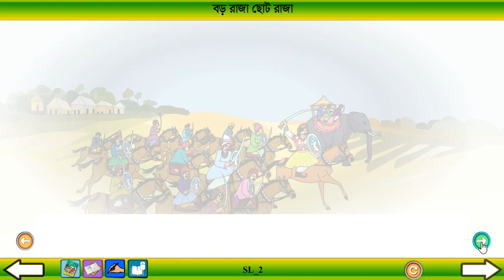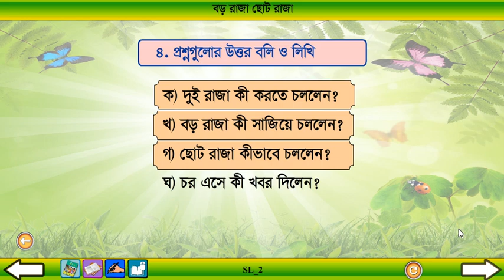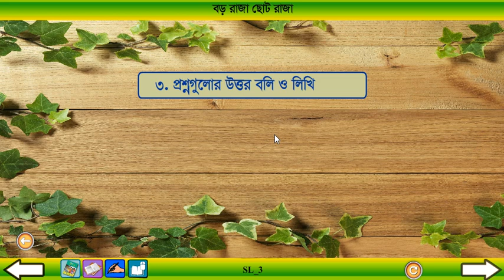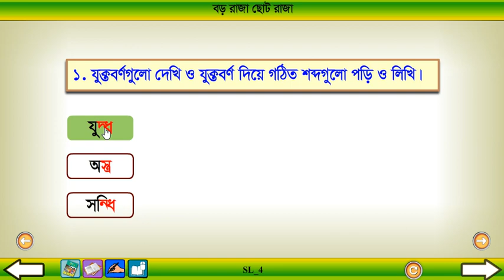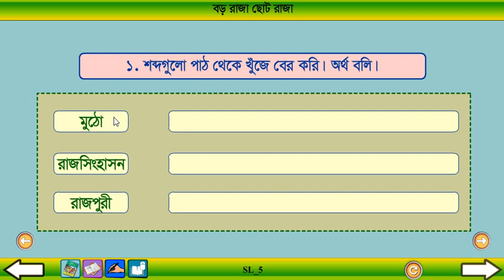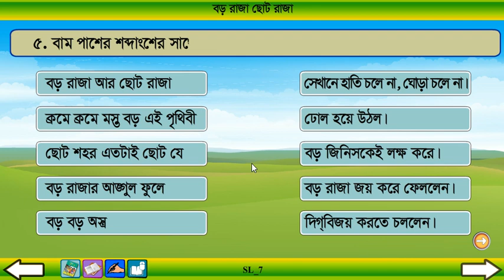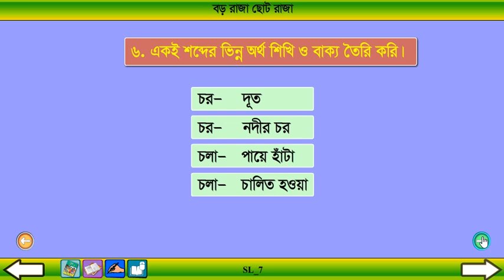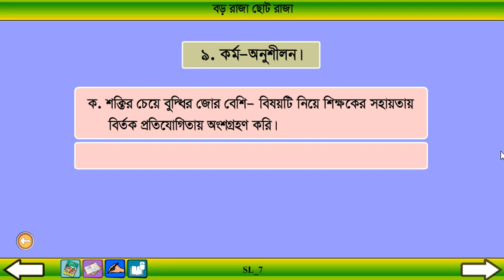Class 4 Bangla | Boro Raja Choto Raja | Class 4 Bangla Pat 3 | বড় রাজা ছোট রাজা